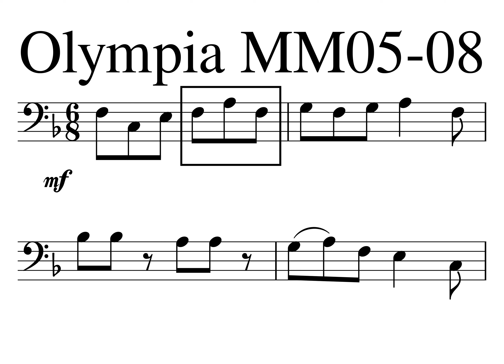1 Rondo MM05B PDF